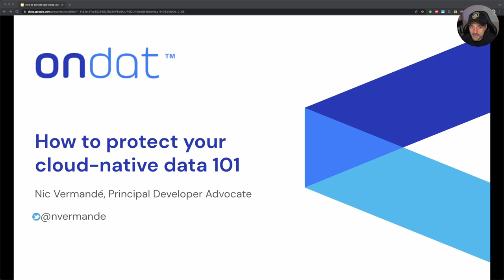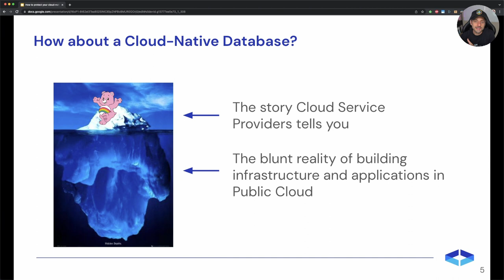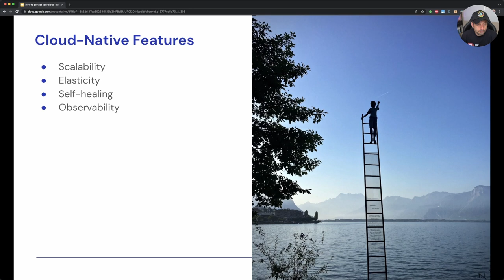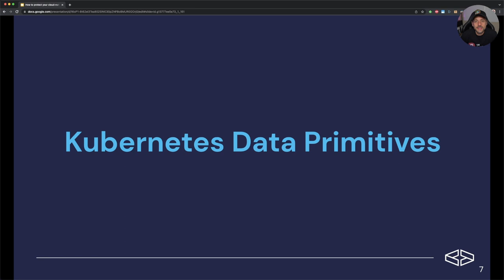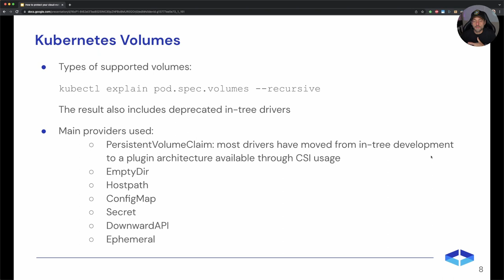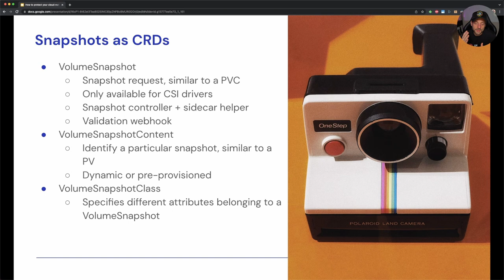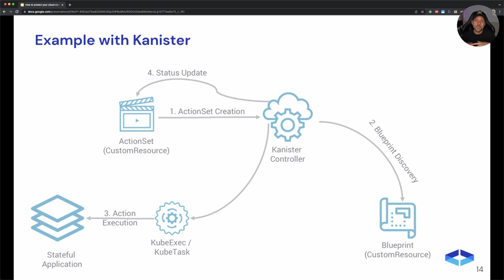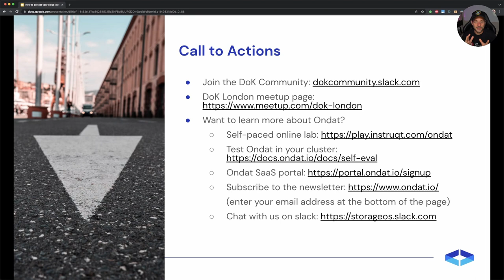How to protect your cloud-native data 101